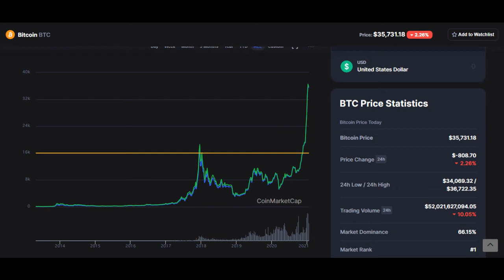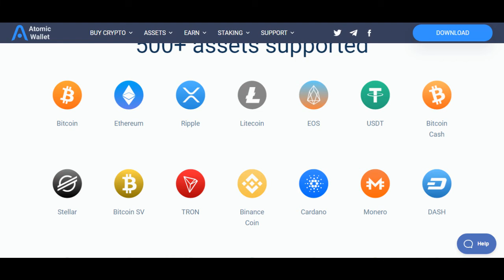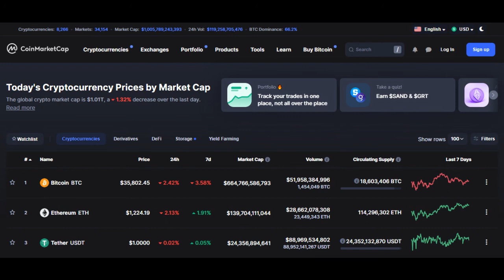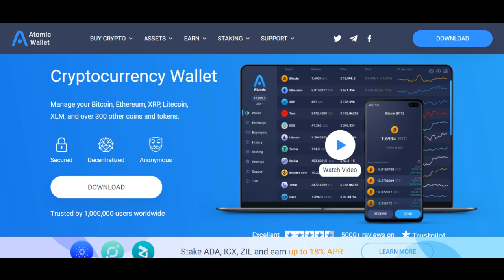Bitcoin Crypto Currency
Correction: 100 million satoshi's equal 1 Bitcoin
Now roughly 0.000036 satoshi equals 1 dollar
Coins and Tokens are two the forms of Crypto Currency
You can get start collecting satohi's right now for free with no risk to learn how the calcuations are made, I have used this site for a few years